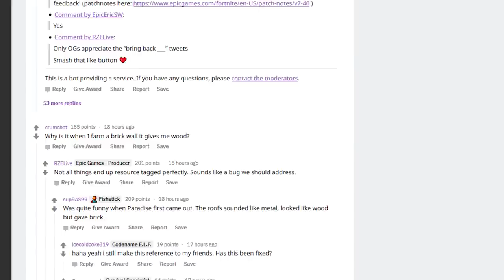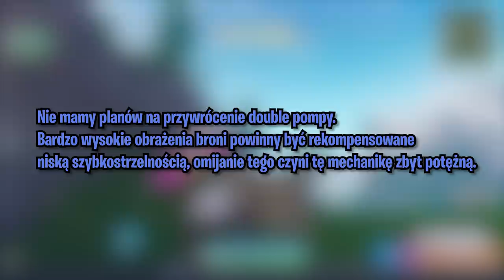SEZON 8 w Fortnite! Czego się spodziewać?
💙 Kod w sklepie: ejrnest
🎁 Wyniki konkursu są w przypiętym komentarzu

♒ Źródełka:
- Główny gameplay: by me
- AMA na temat Fortnite:

💡 Inne rzeczy, które mogą cię interesować:
⠀⠀• Gram na PC, a jego podzespoły to m.in.:
⠀⠀- Obudowa PC: SilentiumPC Gladius M35T czarna
⠀⠀- Procek: Intel Core i9-9900K 8x 3.60GHz
⠀⠀- Chłodzenie Procka: Silentiumpc Grandis 2
⠀⠀- Karta Graficzna: RTX 2080Ti
⠀⠀- Płyta główna: ASUS TUF Z390-PLUS GAMING LGA1151 DDR4
⠀⠀- Pamięć RAM: G.SKILL 32GB 3200MHz Trident Z RGB LED CL14
⠀⠀- OS: Windows 10 Pro